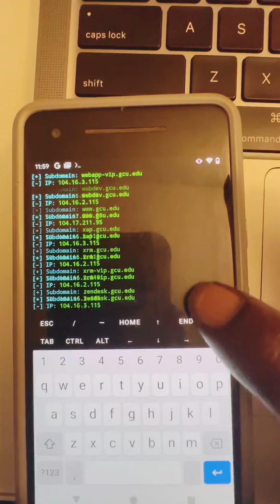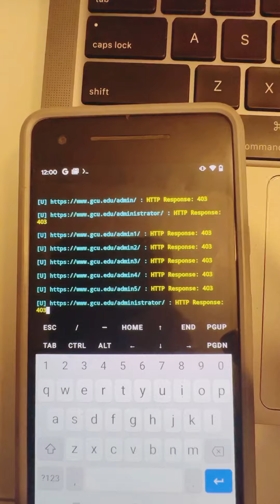Red Hawk Vulnerability Analysis on Termux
Give a quick overview of the great cybersecurity tool, REDHAWK. Make sure to look this one up and discover vulnerabilities on your own websites or servers. All of this on a rooted old android phone running Termux!